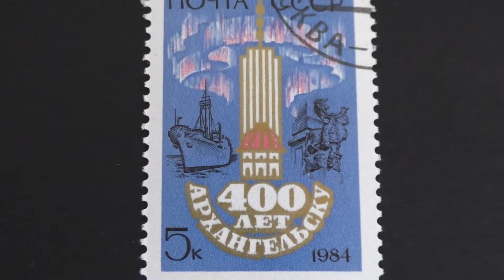Postage stamp. USSR. 400 years of the city of Arkhangelsk. 1984. Price 5 cents.